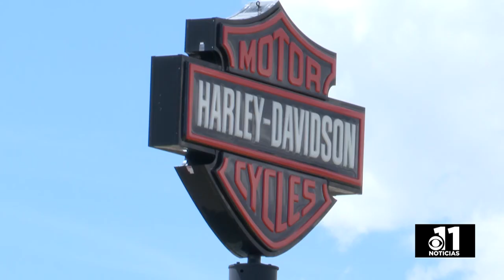El Mariachi Vicla Run